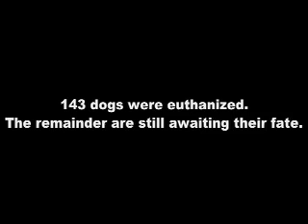A tale of three dogs, the final update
A tale of three dogs final update.